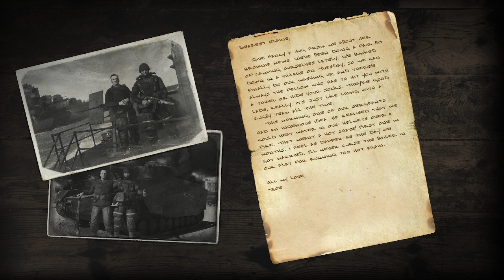Company of Heroes 3 (In 4K HD) Battle of Toretto